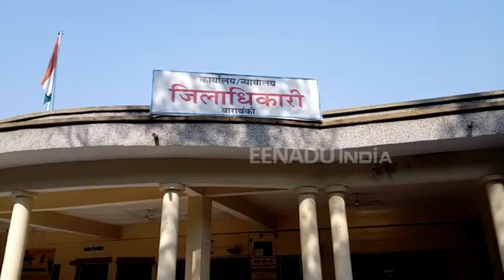डीएम ऑफिस में ही पुरानी फाइलें जला NGT के नियमों को किया जा रहा स्वाहा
बाराबंकी: पर्यावरण प्रदूषित न हो इसके लिए हाल ही में एनजीटी ने सभी जिलों को निर्देश जारी किया था कि कहीं पर भी कूड़ा न जलाया जाए. जिला प्रशासन ने आनन-फानन में किसानों पर तो मुकदमा दर्ज करा दिया था, लेकिन अब डीएम और उप जिलाधिकारी कार्यालय परिसर में ही फाइलों को कूड़े के रूप में जलाकर प्रदूषण फैलाया जा रहा है तो इसके लिए जिम्मेदार कौन है.